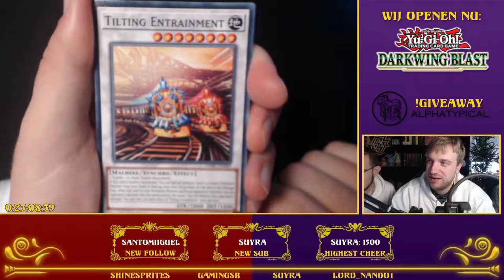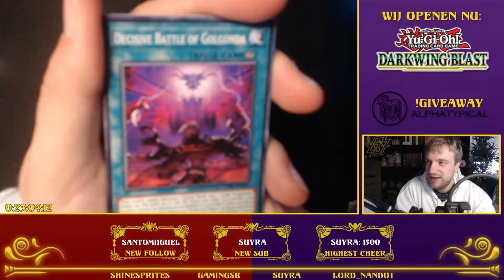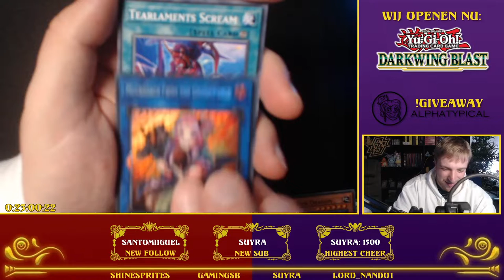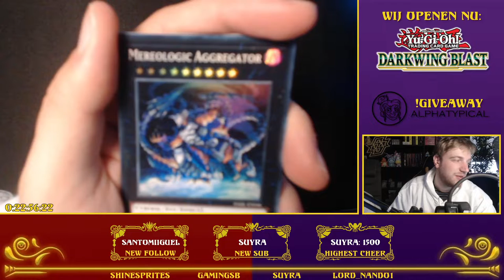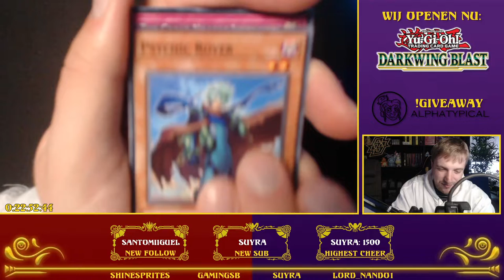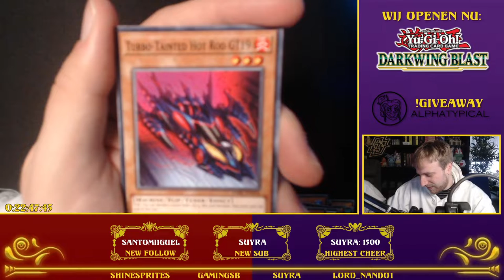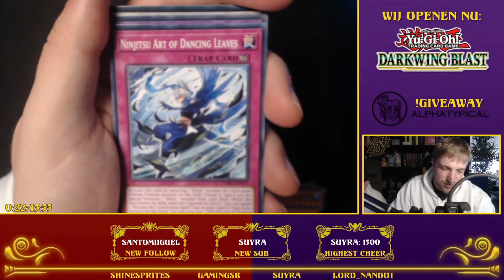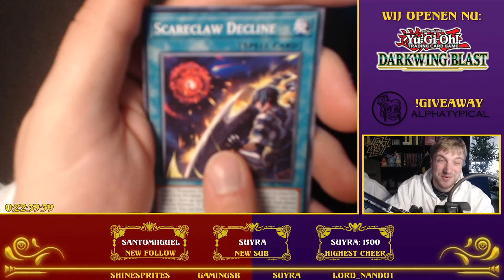NANDO OPENT Yu-Gi-Oh DARKWING BLAST TIJDENS 60 UUR STREAM! - TCG PACK OPENING!